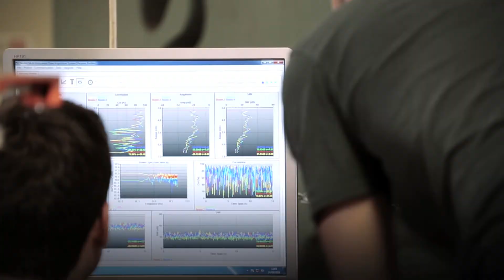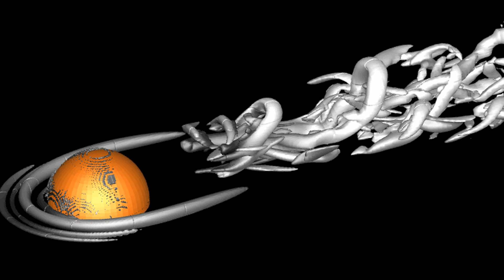Water Research Institute at Cardiff University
The Water Research Institute was launched in 2015 to address the grand challenge of sustainable water management for people and ecosystems in a changing world. We do this by providing a creative environment where researchers from different disciplines co-design and co-deliver research with stakeholders and end-users to provide integrated understanding and solutions to tackle global challenges.